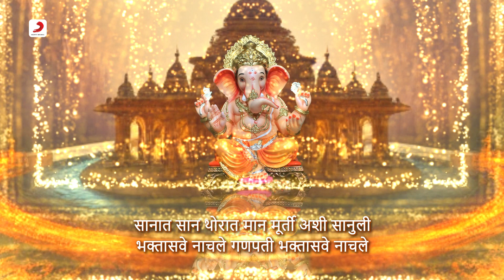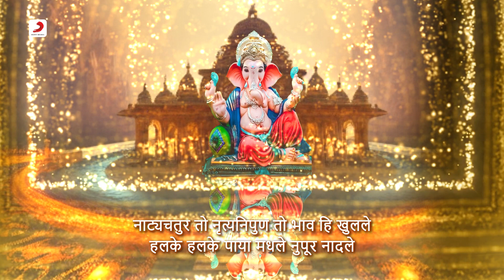Ganapati Bhaktasave Nachale - गणपति भक्तासावे नचले | Shree Sukhakarta | Arun Ingle 🙏🎶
Embrace the divine energy of Lord Ganapati with the melodious rendition of 'Ganapati Bhaktasave Nachale' from the album 'Shree Sukhakarta.' Let the music fill your heart with devotion and joy. 🙏🎶

Name – Ganapati Bhaktasave Nachale
Singer – Arun Ingle
Composer - T.R. Papa
Lyricist - Kapil